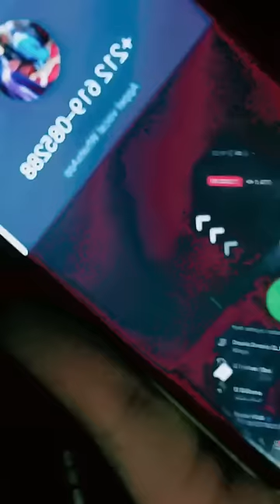الحلقة 4 كاملة من برنامج القصص اسرار القلوب مع بدر الهلالي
قناة الرسمية Badre Hilali

لتواصل معي

gmail
رقم الهاتف وتساب
فرجة ممتعة متابعي قناة متنساوش تخليو تعليق او نصيحة ، متبخلوش علينا باعجاباتكم 👍 و تعاليقكم❤ ، اعملو بارطاج للقصة مع الأصدقاء و العائلة باش تكبر عائيلتنا و تعم الفائدة و العبرة من الحكاية❤❤❤ قناة اول قناة مغربية و القناة الوحيدة على منصة اليوتيوب للقصص الحقيقية و الوقائع الاجتماعية و الاسرية من الواقع المغربي 🧡 شكرا متابعي قناة بدرالهلالي على تفاعلكم و تعليقاتكم الرائعة مع القصص الحقيقية و نصائحكم الي كتقدموها و المساعدات كذلك 🧡 و كذلك نشكر اصحاب القصة لمشاركتهم العبرة و القصة معانا جميعا برنامج_اسرار_القلوب اذا اول مرة دزتي من هنا ما تنساش الضغط على الاشتراك و تفعيل الجرس باش توصلو بكل جديد ❤ ✍🏻🍃🇲🇦 ‏‎📽قصص حقيقية مصورة📽 ‏‎☎️مشاكل-حلول من الواقع المعاش☎️ ‏‎📩الخاص مفتوح اشتاركوا فالقناة باش ديما توصلو بجديد القصص الحقيقية 👉 خدمة الواتساب على الرقم 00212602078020 . . . . . . القناة الرسمية Badre Hilali

لتواصل معي